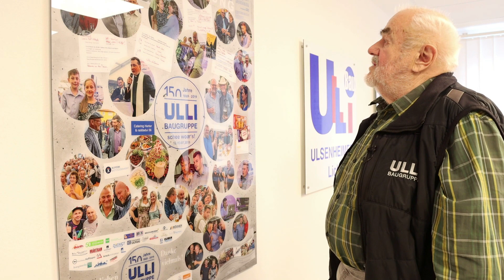Das neue ULLI Bau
Die ULLI-Bau GmbH sind ein mittelständiges, regional tätiges Bauunternehmen mit Firmensitz in Lichtenau. Das unter dem Namen Ulsenheimer Baugesellschaft mbH bekannte Unternehmen wird rückwirkend zum 18. Dezember 2023 zur ULLI-Bau GmbH. Das Familienunternehmen stellt sich mit seinen zahlreichen Fachrichtungen in diesem Film vor.